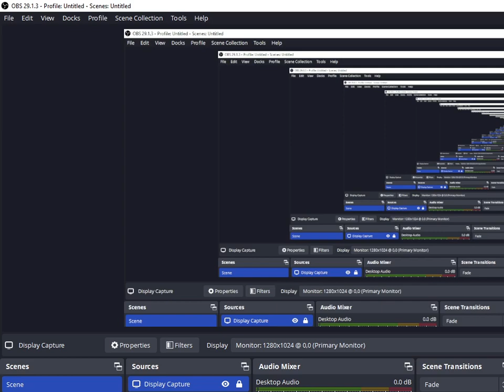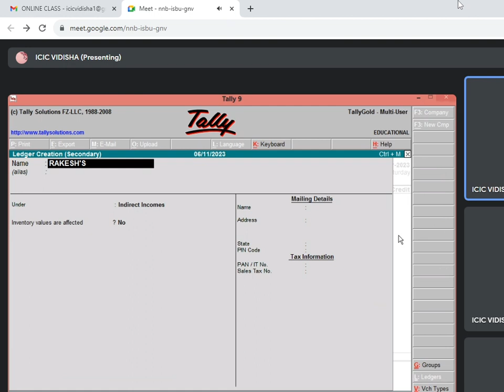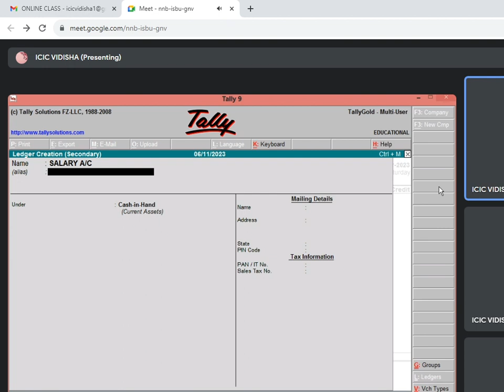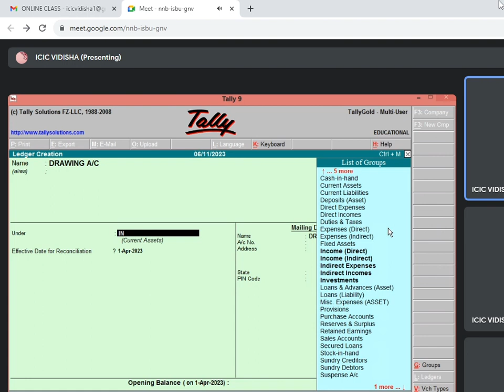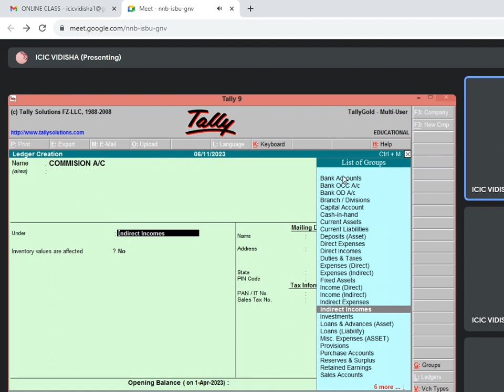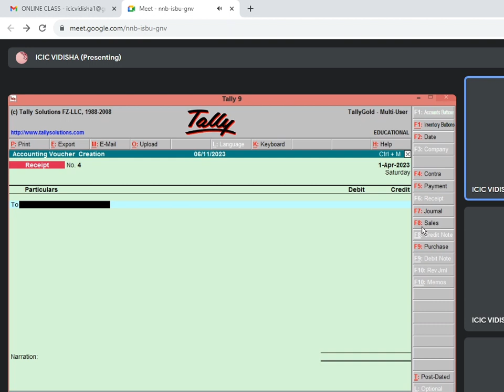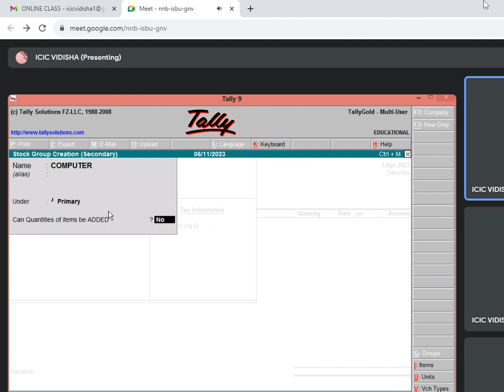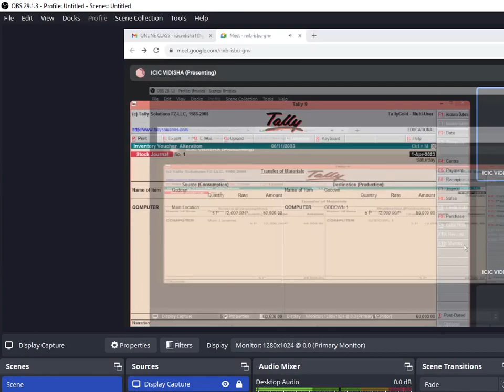5:30 TO 6:00 PM BUSINESS TALLY QUESTIONS SOLVE BY SARIKA KIRAR 6 NOVE 2023